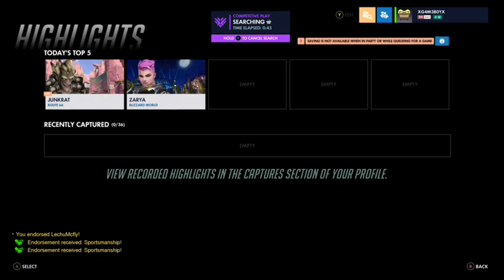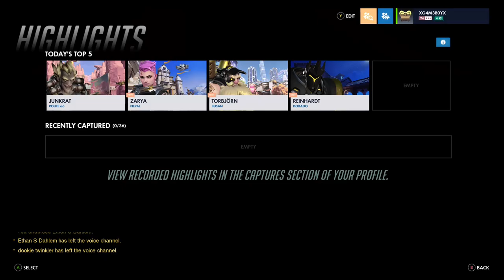xG4M3B0Yx Streams (Overwatch Pt. 2)